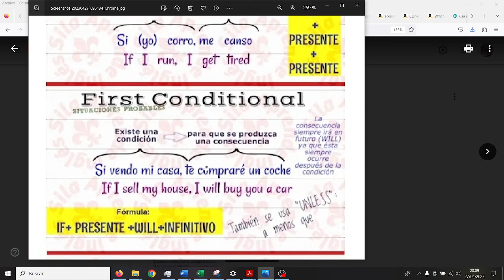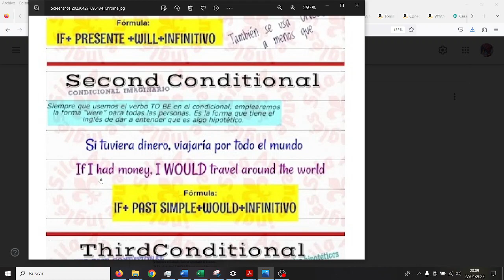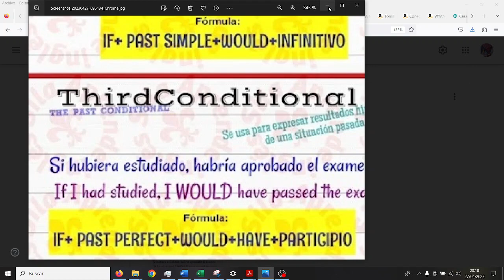Condicionales Inglés 4 ESO PROA